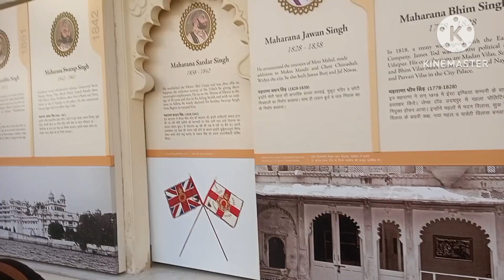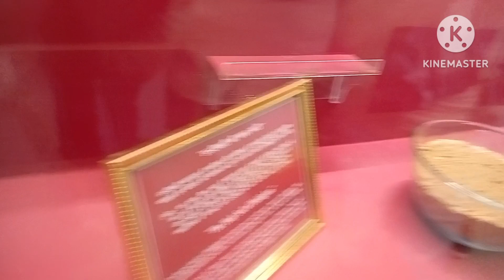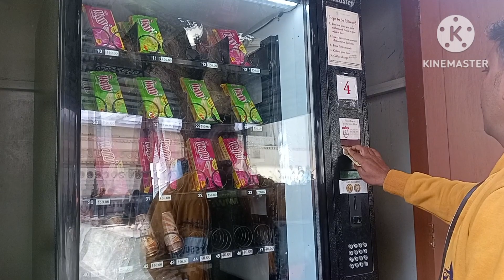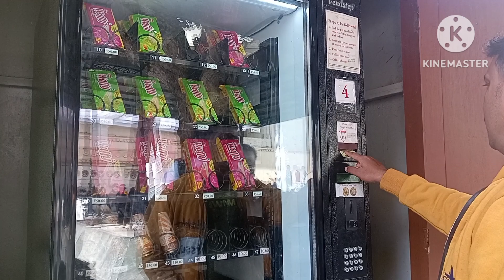Jaipur and Udaipur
Rajasthan tour part 2